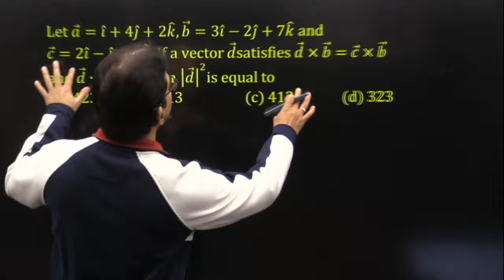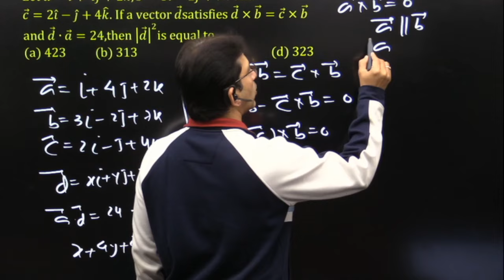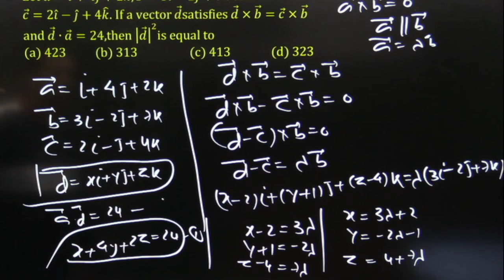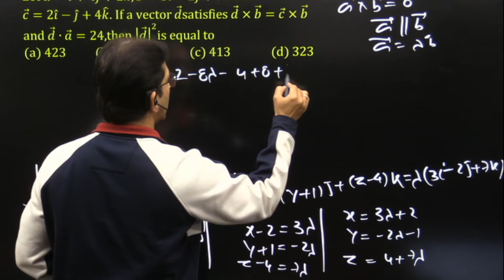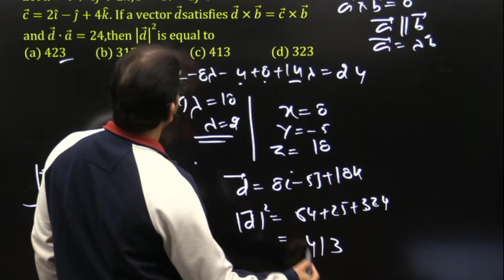Vector PYQ's | Let a ⃗=i ̂+4j ̂+2k ̂,b ⃗=3i ̂-2j ̂+7k ̂ and c ⃗=2i ̂-j ̂+4k ̂.If a vector d ⃗...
Let a ⃗=i ̂+4j ̂+2k ̂,b ⃗=3i ̂-2j ̂+7k ̂ and c ⃗=2i ̂-j ̂+4k ̂.If a vector d ⃗satisfies d ⃗×b ⃗=c ⃗×b ⃗ and d ⃗∙a ⃗=24,then |d ⃗ |^2is equal to
Ans: c